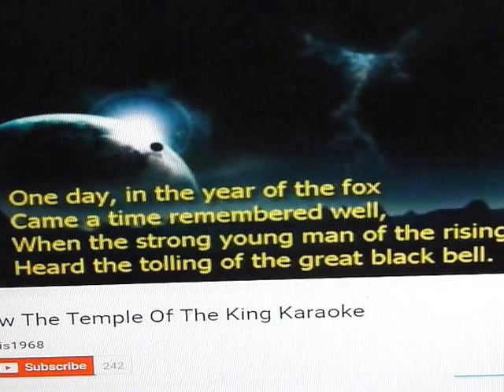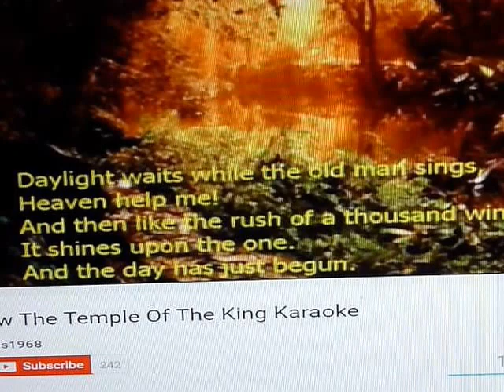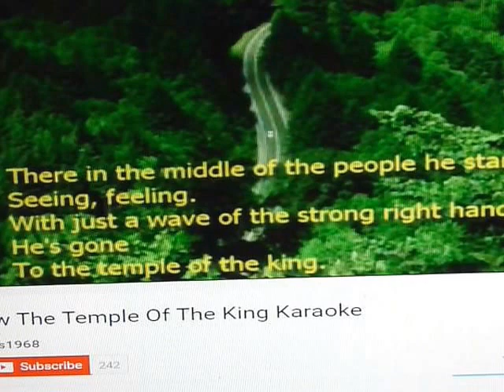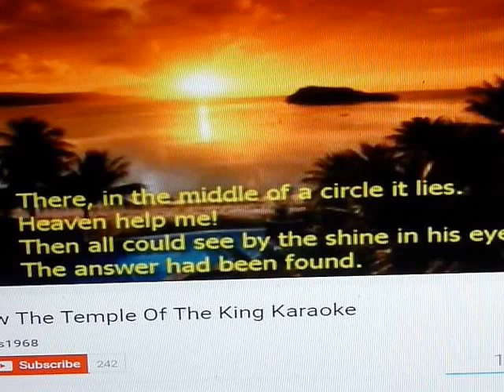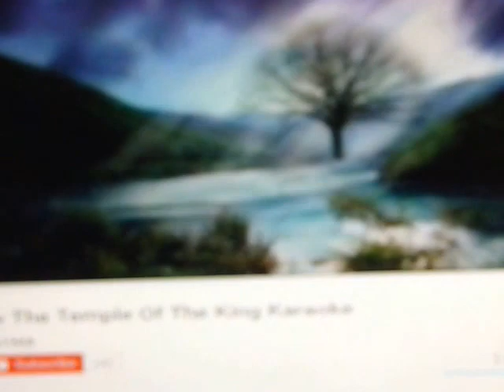TEMPLE OF THE KING .TODD ELLIOT BAND,, DUMPSTER BOB